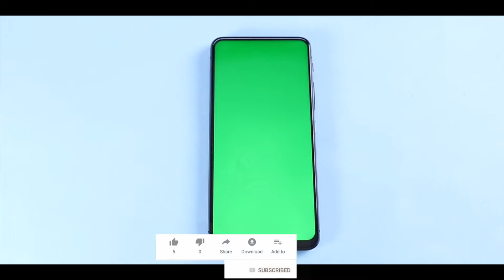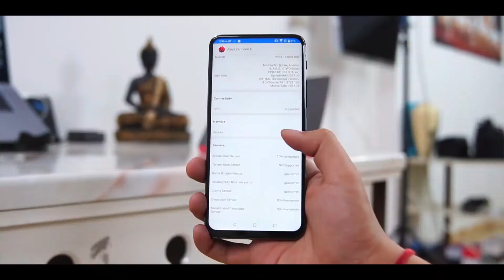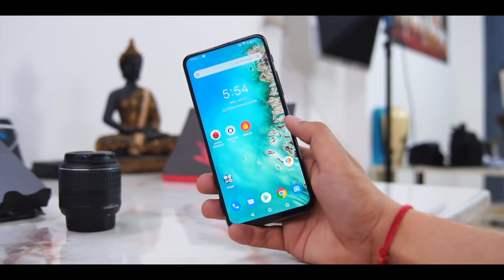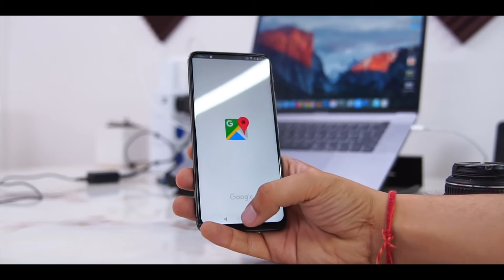Review Asus Zenfone 6 Indonesia